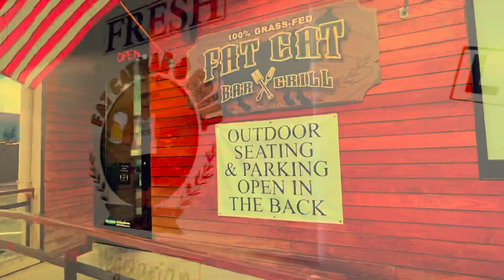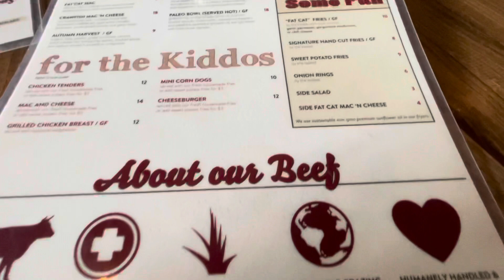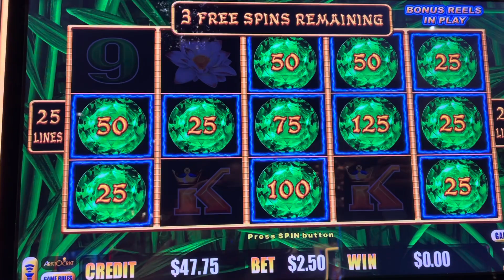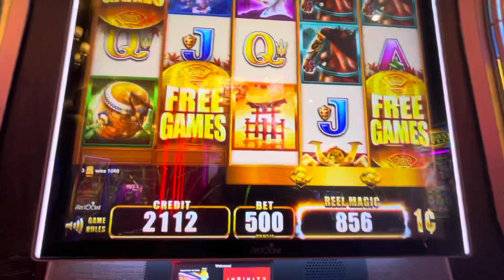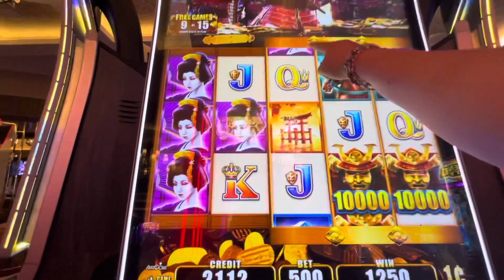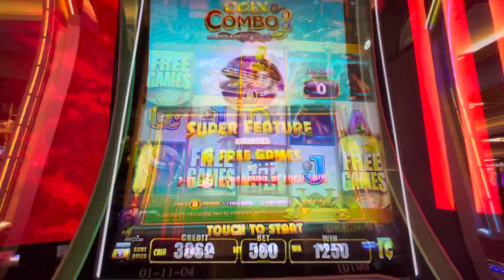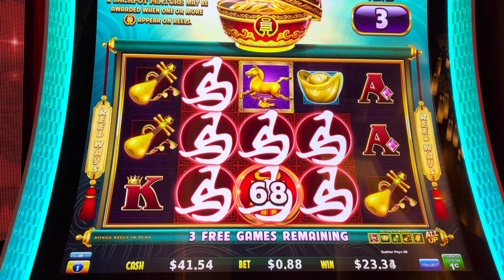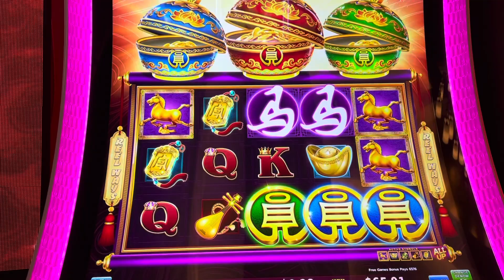Is Reno BETTER than LAS VEGAS?! 🤔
In this video we enjoy sightseeing in Reno, NV we stop to have lunch at Fat Cats which has amazing burgers and drinks and then we end the night playing slits at Grand Sierra Resort and Casino!